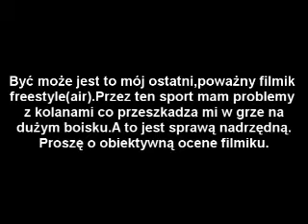DpdO air combos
dpdo ...rozłąka z free